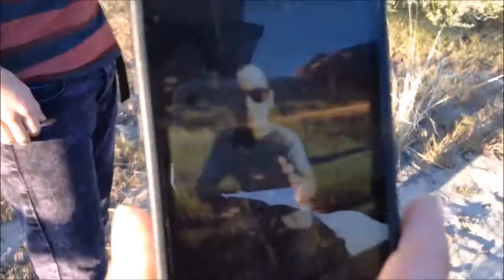Epic Doggy Bath! (Vlog)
If you liked this video, Drop a like and let me know what you thought of the video, You can also do that by commenting below and leaving some feedback, I really appreciate it and it helps me a lot! Thanks again for watching, have an amazing night, and I'll see you on my next video! Bye guys! :D
Song Used In This Video:
1. (2:10) Instrumental Core - The Angels Among Demons
2. (7:33) Protohype - Fly (Killabyte Remix)